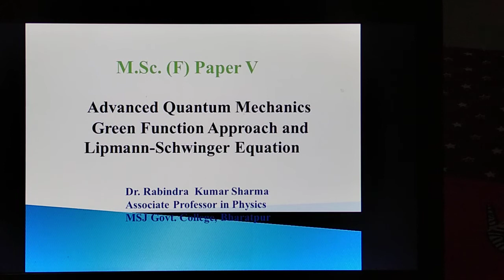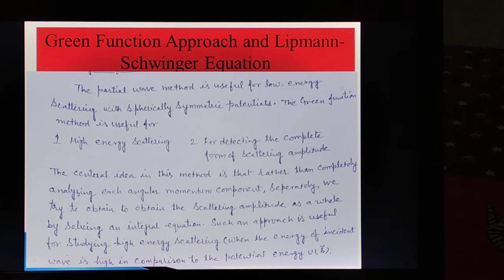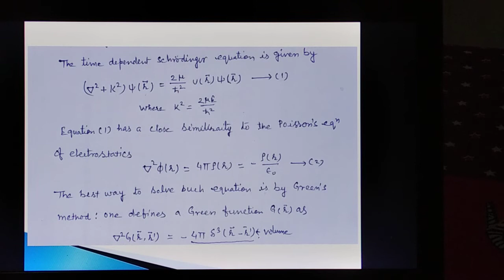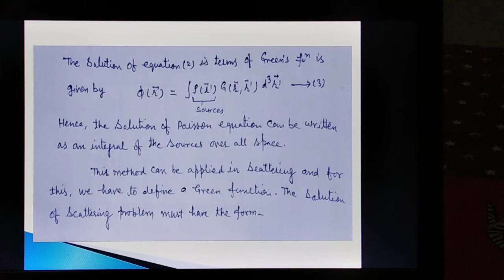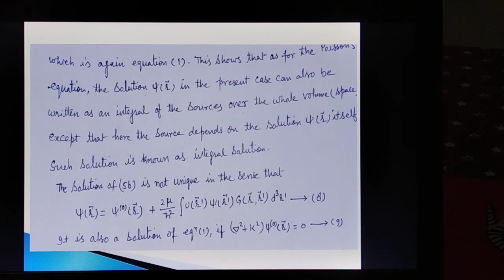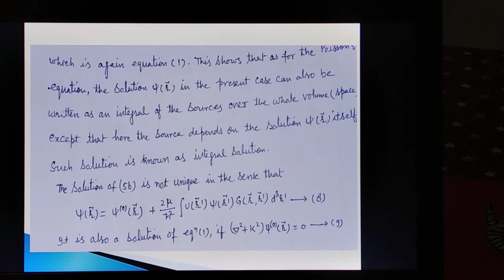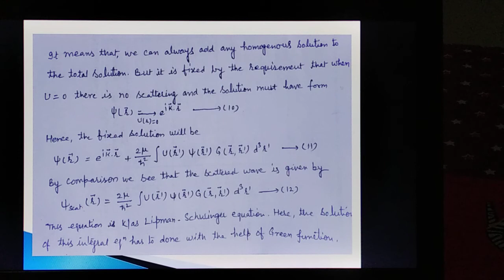Green Function Approach and Lipmann- Schwingwr Equation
This method is used for High Energy Scattering.